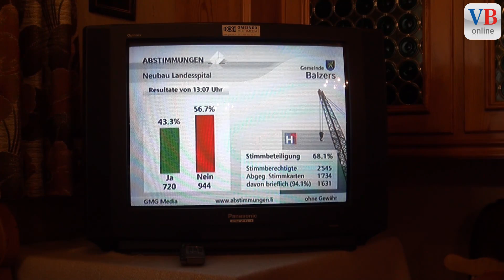Stimmen von der Bürgerinitiative: Hansjörg Marxer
VADUZ - Die überparteiliche Bürgerinitiative pro Landesspital ist über das Nein zum Verpflichtungskredit für den Neubau des Liechtensteinischen Landesspitals enttäuscht, da dieses Nein nach unserer Ansicht mittelfristig das Aus für das Spital bedeutet. Die Gegner des Projekts sind nun in der Verantwortung zu beweisen, dass diese Einschätzung falsch ist.
Das abgelehnte Projekt hätte dies nach jahrelanger und unter Beizug vieler Experten seriöser Planungsarbeit gewährleistet." Auch wenn es den Projektgegnern gelingen sollte tatsächlich ein Projekt für ein neues oder „neu saniertes" Landesspital anzubieten, das den Namen Spital verdient, werden Millionenbeträge, die der Staat für liechtensteinische Patienten an Investitionskostenbeiträgen an ausländische Spitäler aufbringen muss, abfliessen" So Hansjörg Marxer, Bürgerinitiative Pro Landesspital